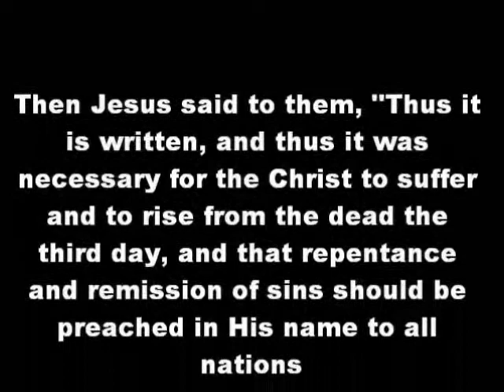BluesFest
Steve, Sarah, and Michael preach the Gospel of Jesus Christ to people entering BluesFest